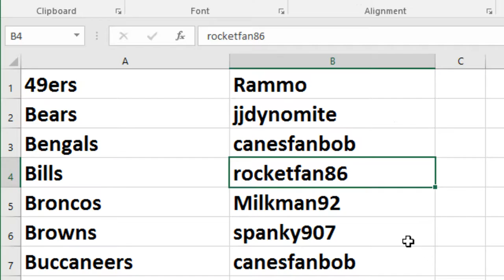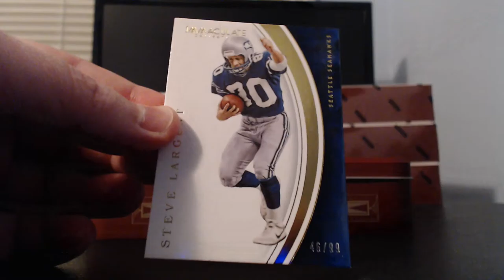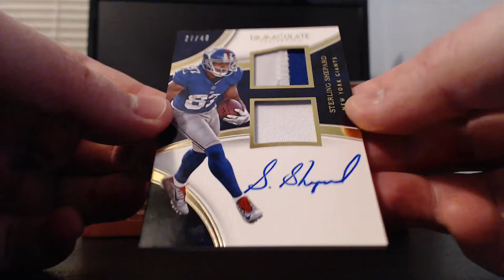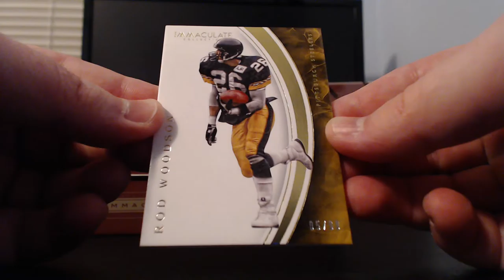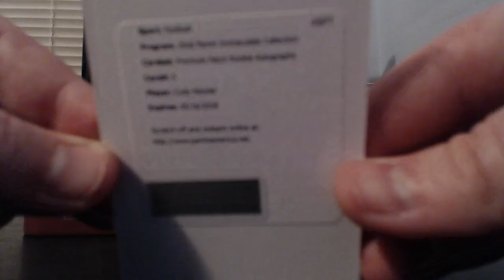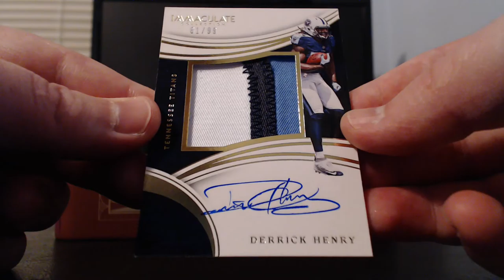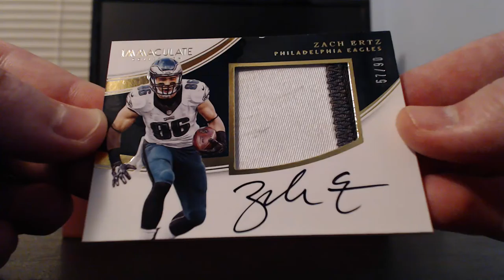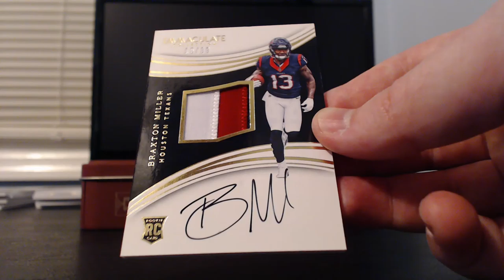Break #464 2016 Panini Immaculate football, 6 box pick your team case #3.